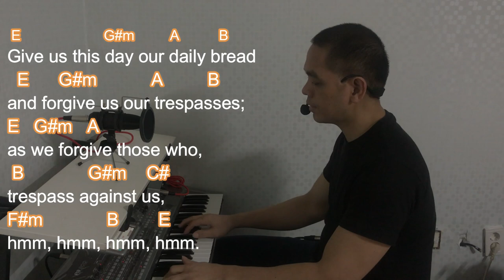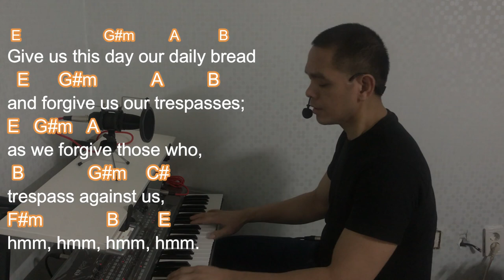Our Father Lyrics & Chords By: Nez J. Marcelo Holy Mass song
Our Father

        E-G#m-A-B-E-G#m-A-B

         E      G#m           A         B
        Our Father, who art in heaven,
        hallowed be Thy name.
        Thy kingdom come, thy will be done
         on earth as it is in heaven.
          Give us this day our daily bread
        and forgive us our trespasses;
        E   G#m   A
        as we forgive those who,
         B             G#m    C#
        trespass against us,
         And lead us not into temptation,
         But the deliver us deliver us.
                 E  G#m  A                B        E
         From evil      hmm, hmm, hmm, hmm
         G#m    A       B        E
         hmm, hmm, hmm, hmm.
    E          G#m               A
         For the Kingdom, the power
                       B              E
         and the glory, are yours.